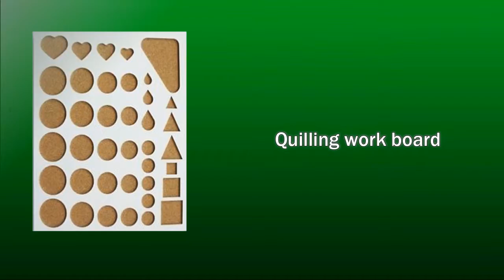paper Quilling- made easy beautiful Earrings